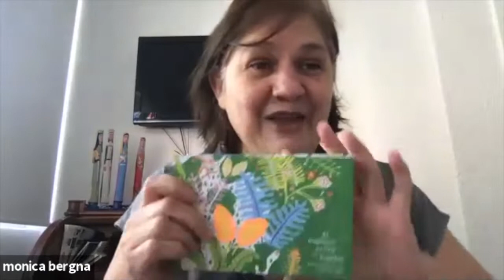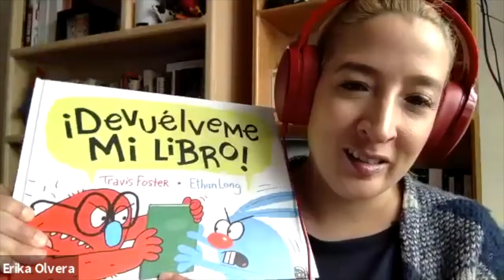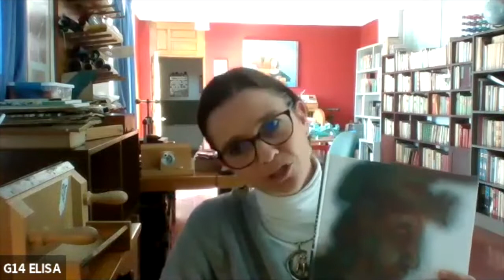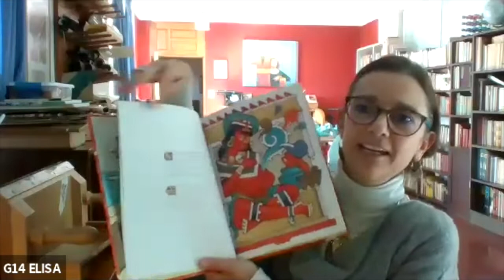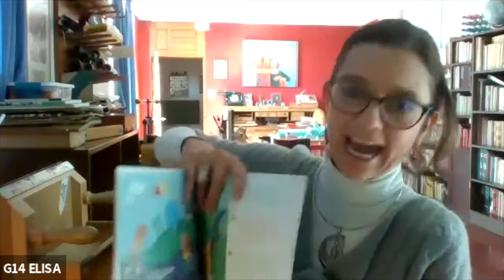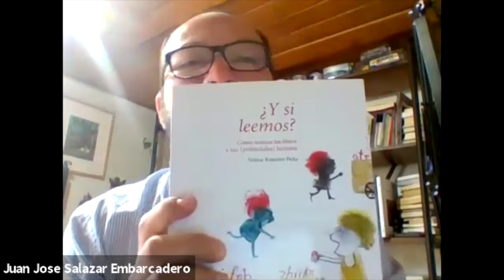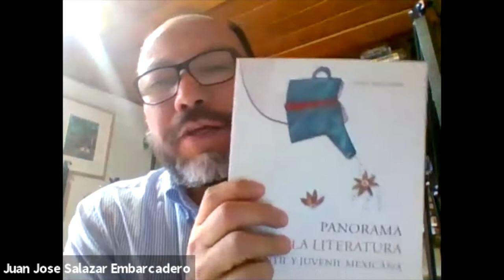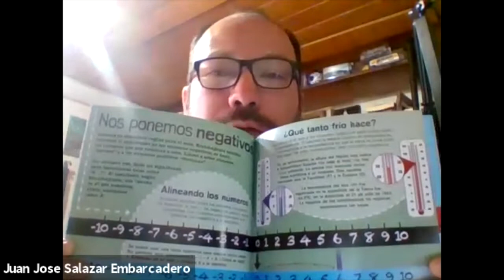República de lectores 33